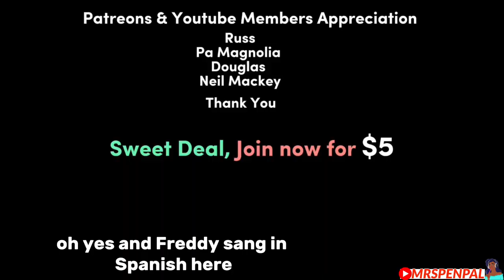FREDDIE MECURY & MONTSERRAT CABALLÉ - "BARCELONA" | Singer Reacts!!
What happens when opera meet rock music is something that your ears will thank you for! Don't miss this video see how I react to this for the first as  singer song writer.

PENPAL FAMILY COUNT: 37,000  GOALS: 40,000

Hi!

The Outro is one of my original unreleased songs called "express lane"

😍 A big thanks to my amazing  Patreons!
 Russell Cruzan  Pa Magnolia

freddie mercury these are the days of our lives